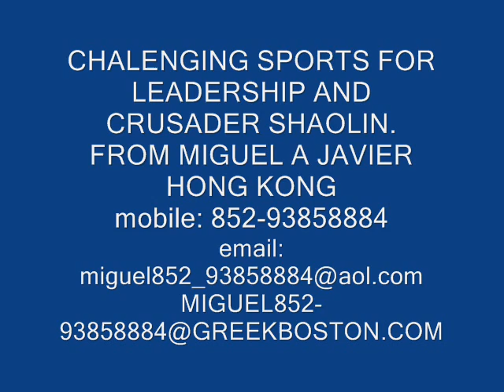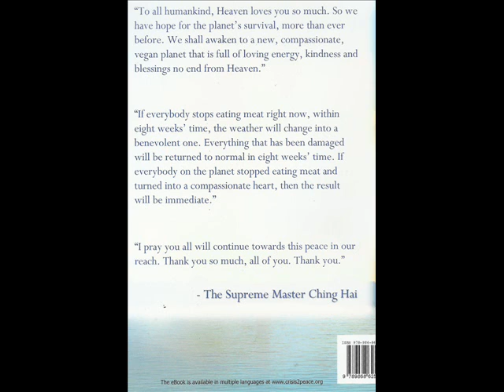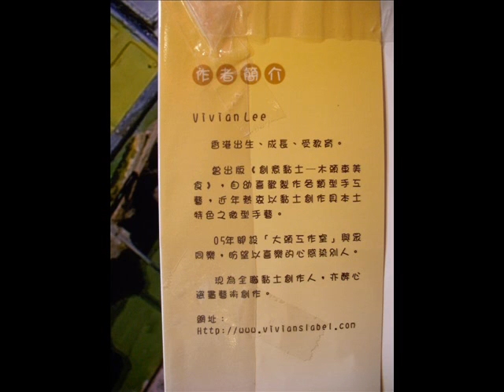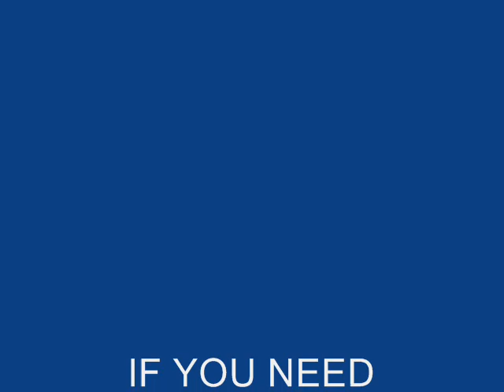BOULDERING HEIGHTS N MINIATURE CRAFTS